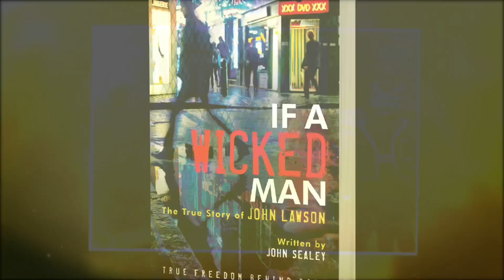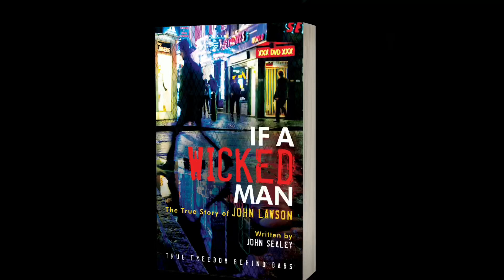IF A Wicked Man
A Bridge Logos publication of the Revised True Crime Biography